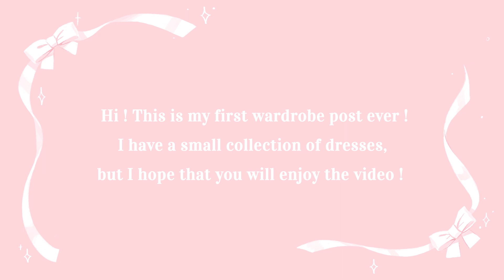Lolita Wardrobe post 2020 - Snow Priestess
Here is my first wardrobe "post" ever !